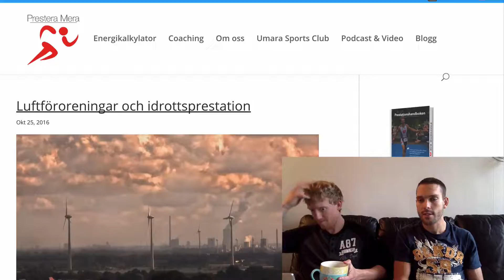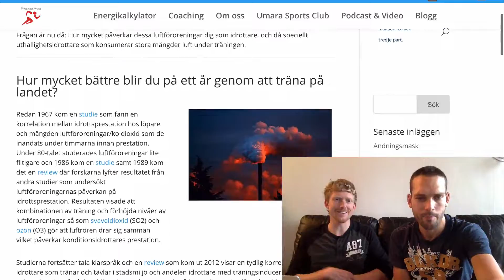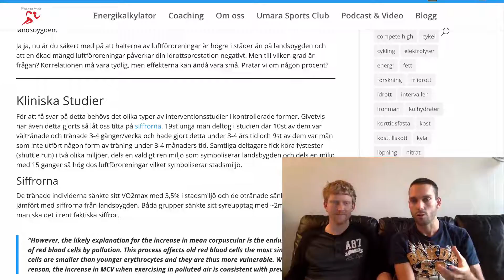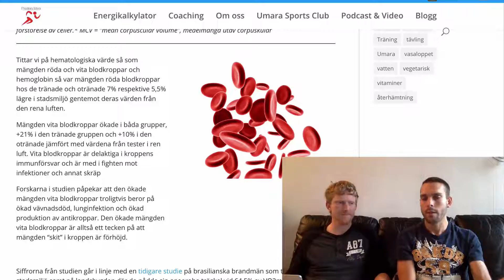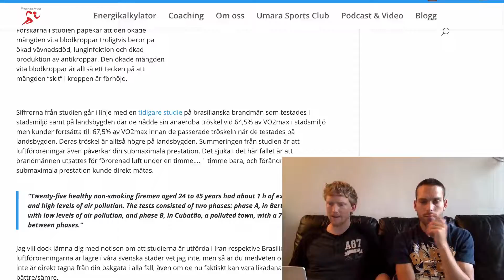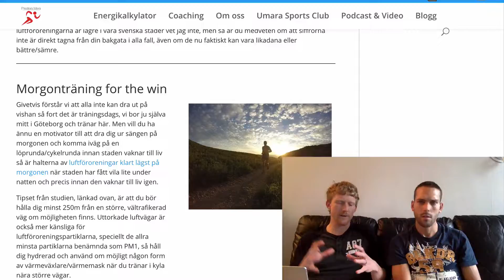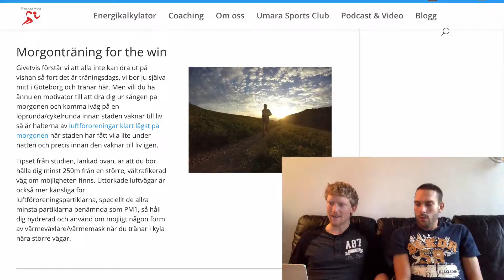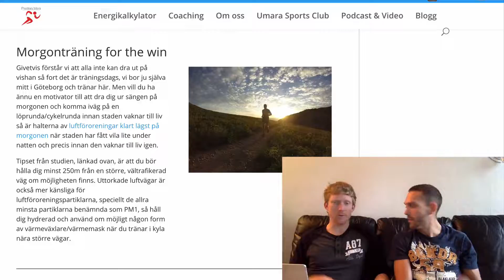#057 - Prestera Mera i REN LUFT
Introduktion

I dagens avsnitt går vi in på djupet och kollar hur luftföroreningar påverkar din förmåga att kunna prestera. Vi tittar på effekter av långvarig vistelse i områden med mycket föroreningar till akut effekt.

Huvudområden

Hur ozon och svaveldioxid påverkar luftrören
Försämrat syreupptag
Mer vita blodkroppar, vad betyder det?
Så här långt ifrån trafik är du safe.

Värdar